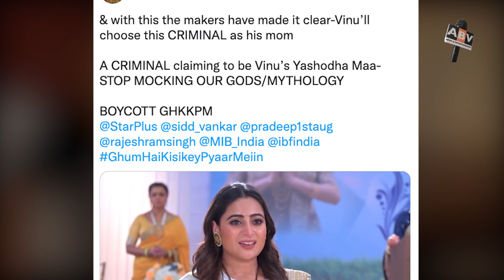GHKKPM : Patralekha Trolled Badly By Calling Herself 'Yashoda Maiya' Audience Lashed Out On Twitter